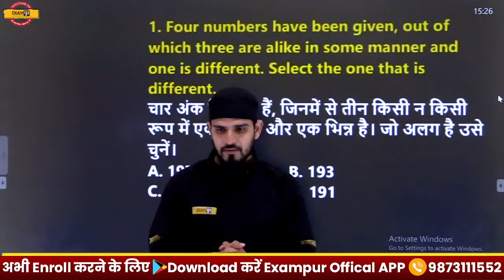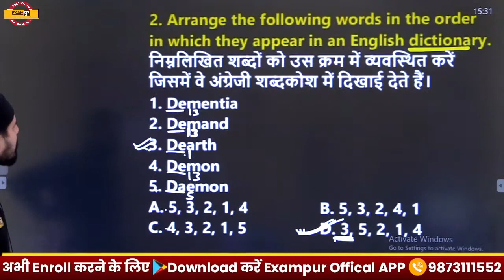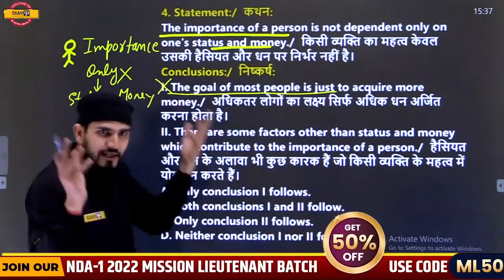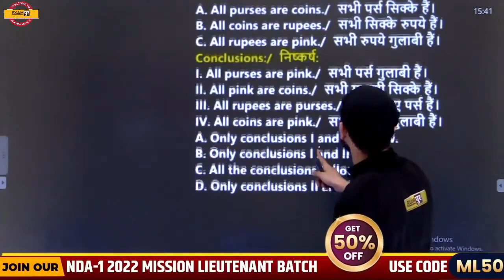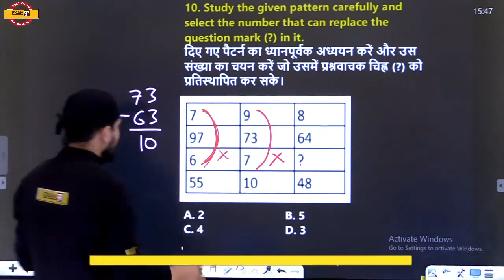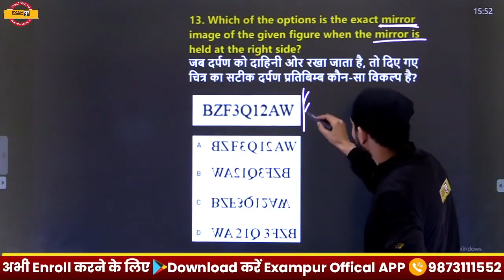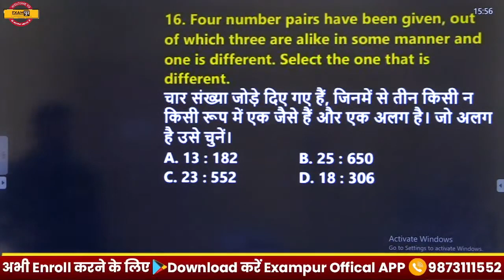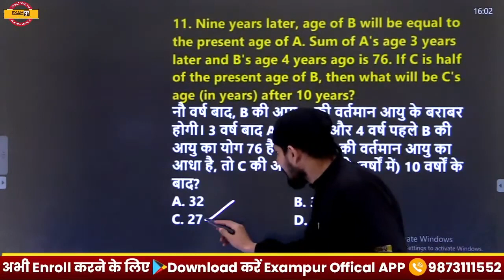ICG Reasoning |Navy Reasoning | Airforce Reasoning | Paper Se Phle Paper | Reasoning By Bijendra Sir